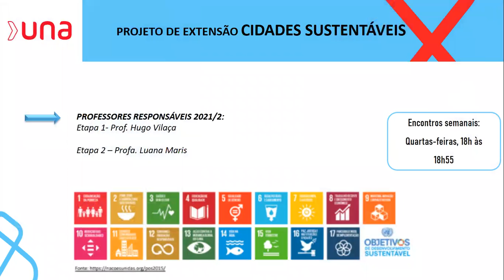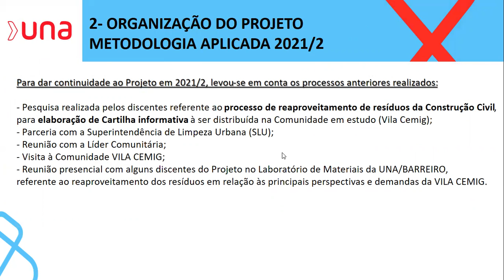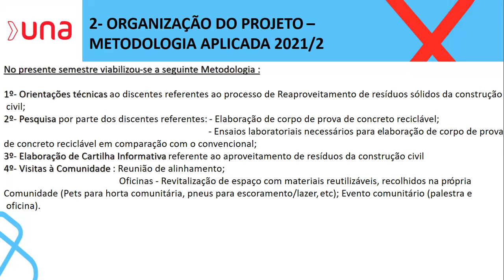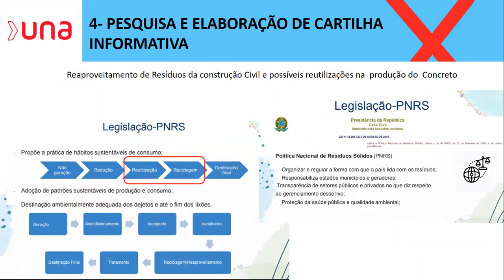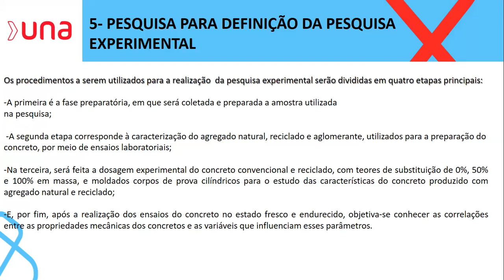Una Barreiro - Cidades Sustentáveis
Material produzido para III Mostra de Pesquisa e Extensão Ânima sobre projeto da UNA Barreiro.